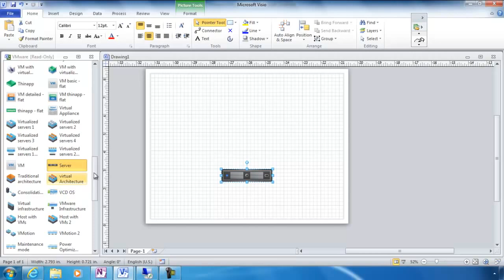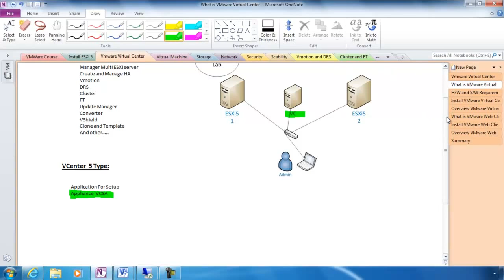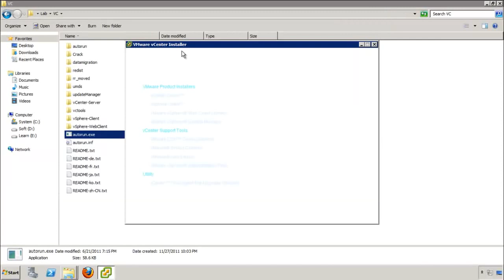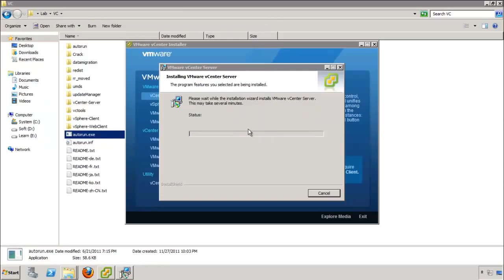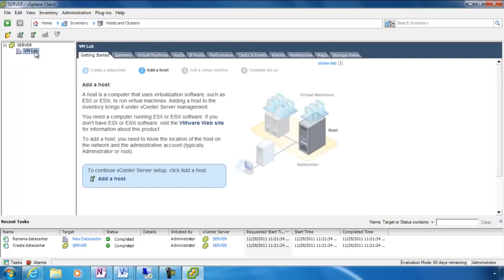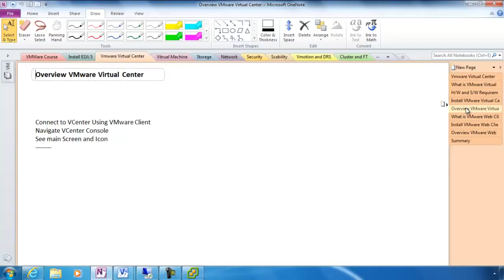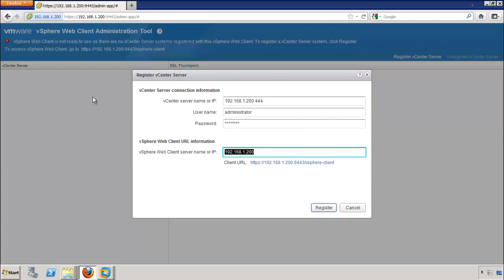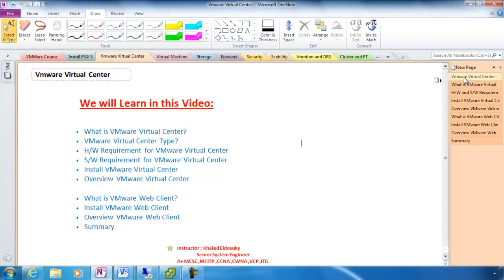03-VMware vSphere (Install and Manager vCenter) By Eng-Khaled Eldesouky | Arabic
03-VMware vSphere (Install and Manager vCenter) By Eng-Khaled Eldesouky | Arabic